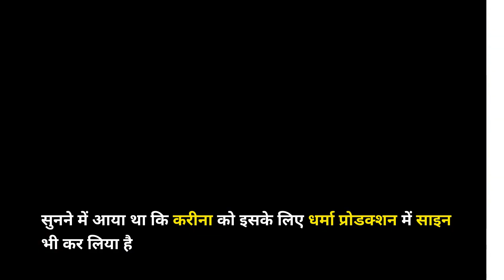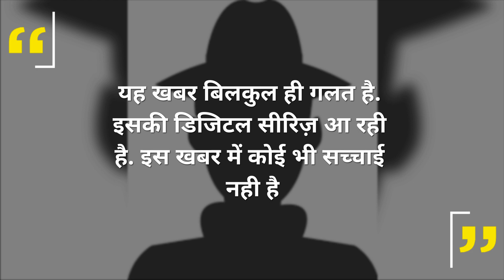Sad News For Fans; Kareena Kapoor Won't Be Returning As The Iconic 'Poo' In Any Web Series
There were rumours of Kareena Kapoor returning as her K3G Iconic character 'Poo' in a web series. But her team has said these rumours are not true at all.